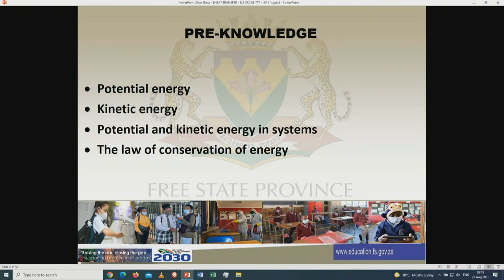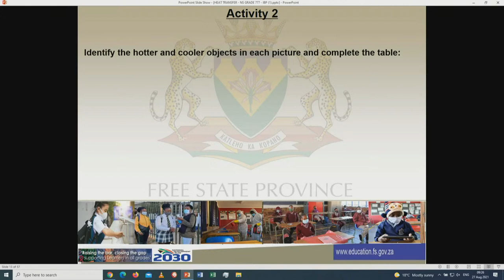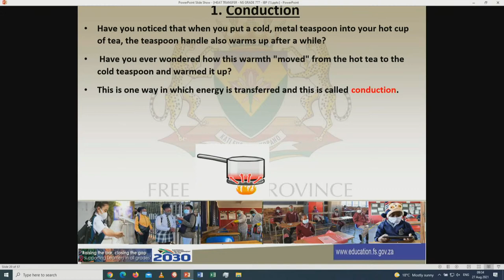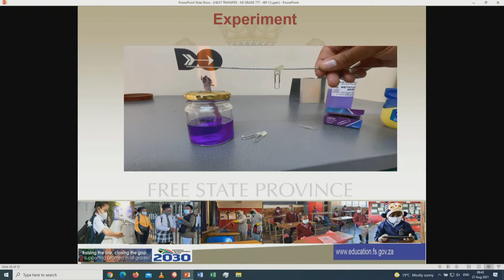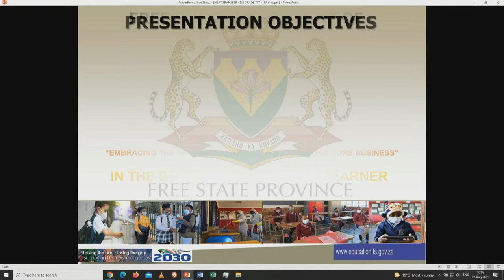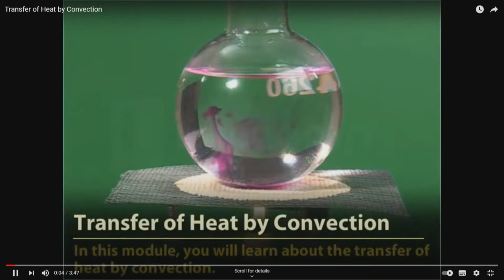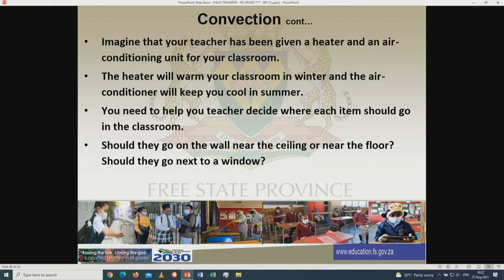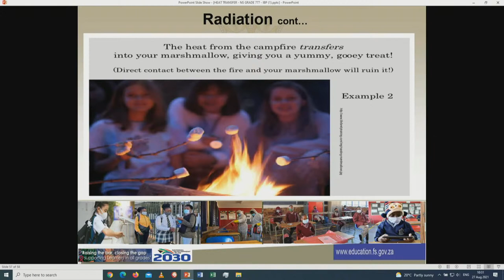Natural Sciences | G07 | Heat Transfer | FSDOE | FS IBP Online | 27082021